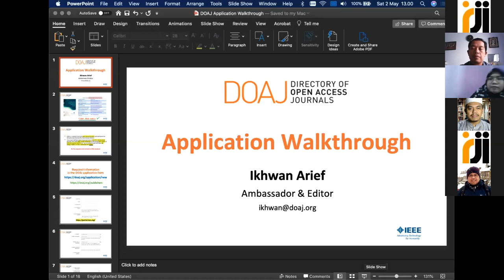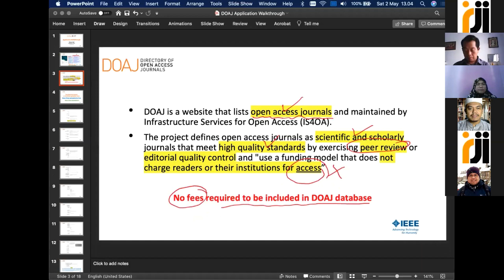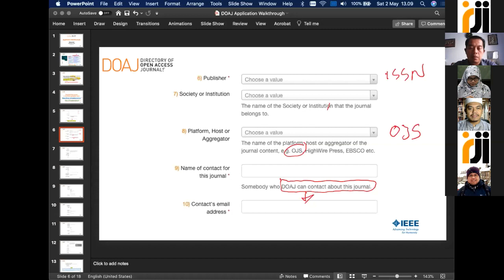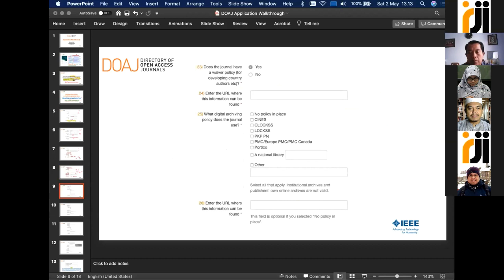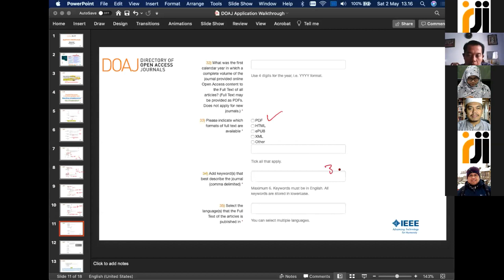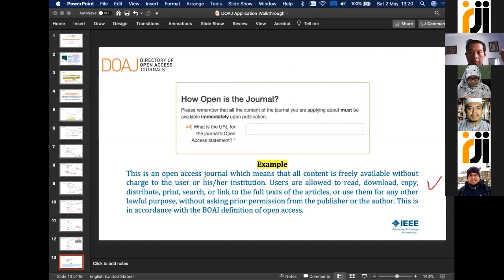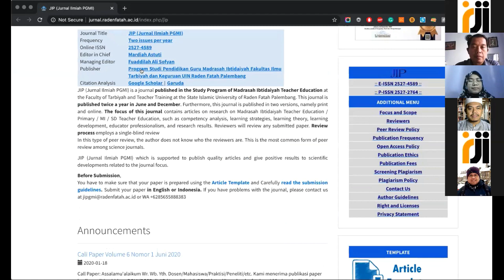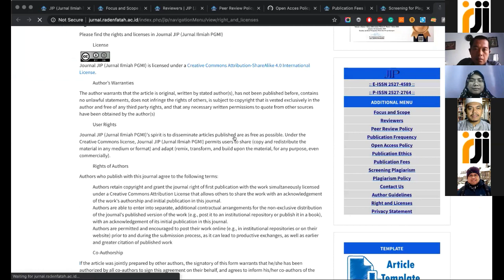Pendampingan Apply DOAJ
Bagaimana cara mendaftarkan jurnal ke DOAJ? Dan ketentuan-ketentuan yang perlu diperhatikan. Simak videonya!

Narasumber: Ikhwan Arief